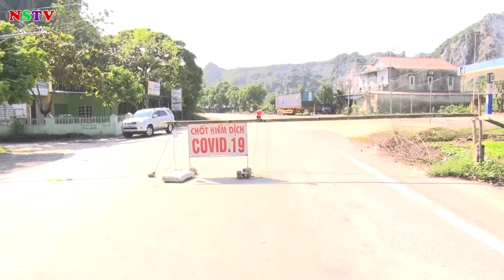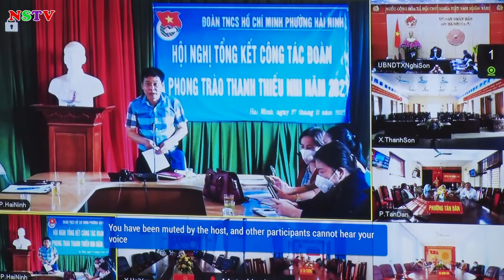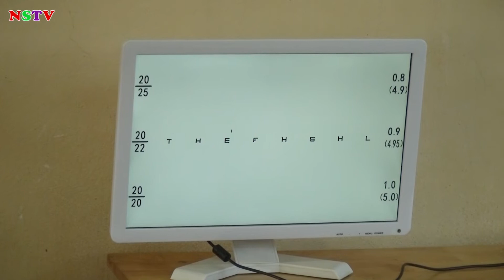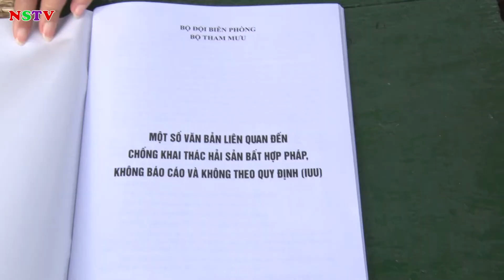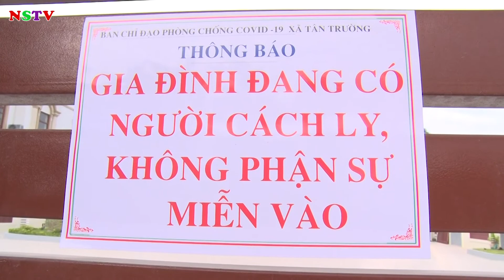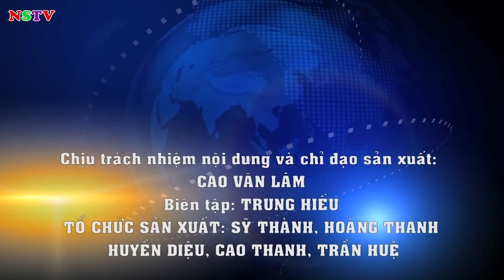TRUYỀN HÌNH THỊ XÃ NGHI SƠN 30-11-2021